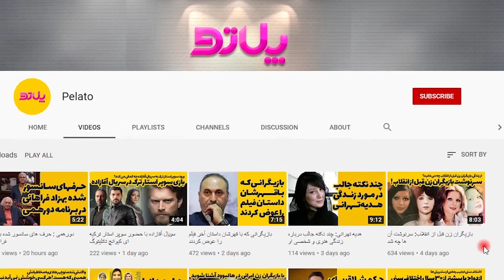صحبت های تند فریبرز عرب نیا به مخاطبینش-fariborz arabnia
صحبت های تند فریبرز عرب نیا به مخاطبینش جنجالی شد. فریبرز عرب نیا طرفدارانش را به عقاب و بقیه مردم را مگس نامید